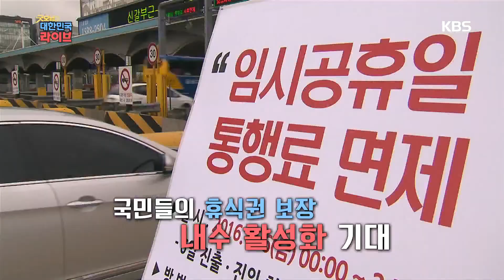[모닝키워드] 물류센터 화제 / 사흘간의 황금연휴 [굿모닝 대한민국 라이브] 20200722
[모닝키워드] 물류센터 화제 / 사흘간의 황금연휴